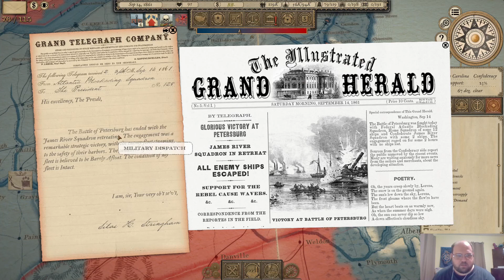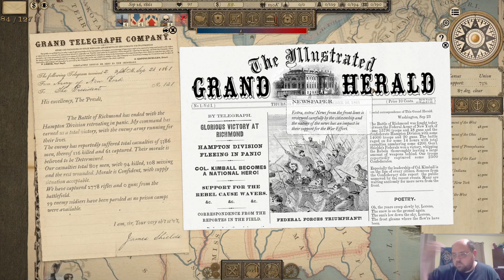GT:CW | Third Union Campaign 5 | Confederates Stubbornly Stay Put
This is a let's play campaign of Grand Tactician: Civil War.  This is my third beginning as the Union, this time in the new 1.08 updates. Hopefully I'll get it done this time! Lag is doing better.  I had a lot of fun with the last campaign, but am restarting due to an software update. I'm still new to the game, so I won't do everything right. Backseat gaming definitely allowed.

I'm playing this time as the Union, on Mediocre Difficulty and Mediocre aggressiveness. In my test games that's been hard enough.

No mods yet.

Thanks to Grand Tactician and Lion Heart for making this awesome game.  Can't wait for more.